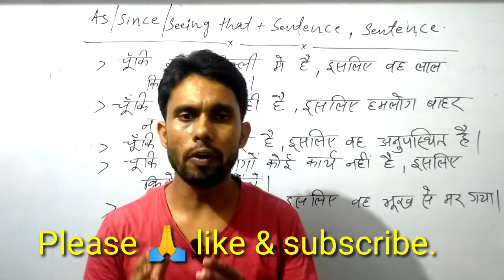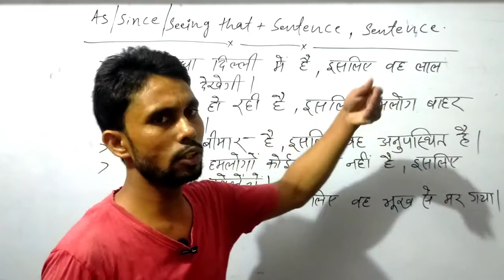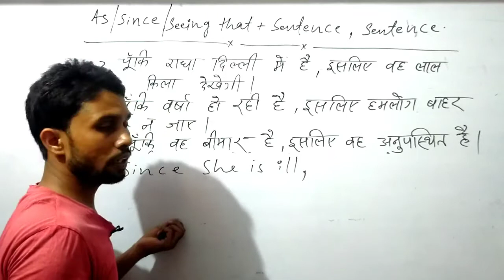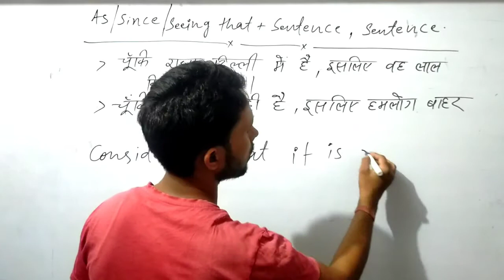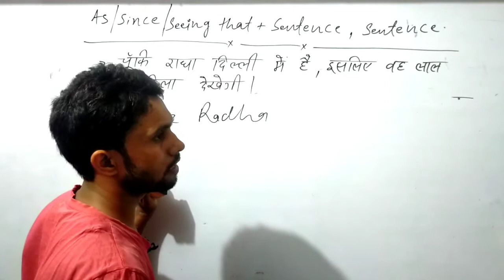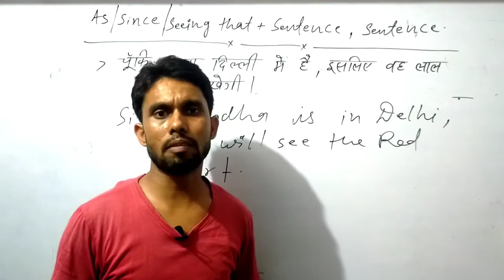English Spoken || बिल्कुल Basic से Advance तक || English Speaking Course for beginners by Dilip Sir.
Hi
 Dilip an English teacher and your friend. Welcome to your favourite YouTube channel English with Dilip Sir.

in this video, I have discussed a magical structure for spoken English. by learning it one can easily use it in one's daily conversation.